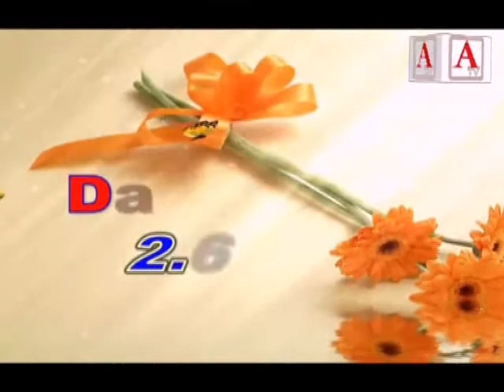Public Sandal | Darga Hazrath Ruknuddin Tola (Ar) | Procession from Piblic Garden to Bargaah Shareef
Sandal Mubarak of Bargaah shareef Starts From Mehboob Gulshan to Bargah Shareef annually on 14th Shabaan